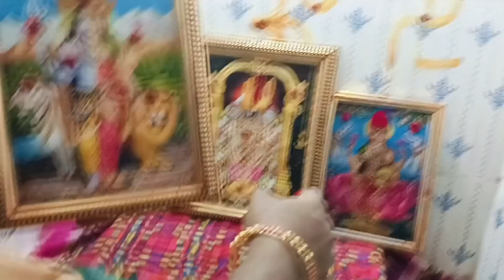saturday eving volg//పనులు ఉన్నప్పుడు అయితే ఇలా గబగబా అయితే చేసేసుకుంటానన్నమాట